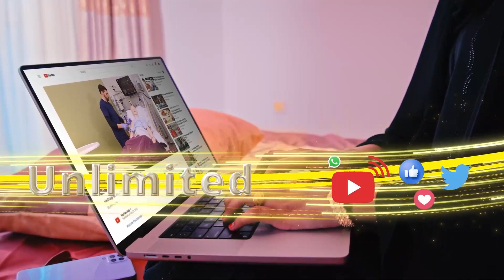"Facebook-gu waxa yaala dhexdiisu waa xasad iyo xiqdi" Maayarka Hargeysa